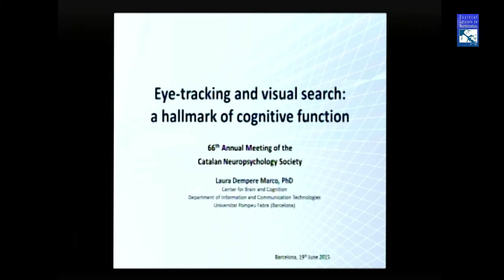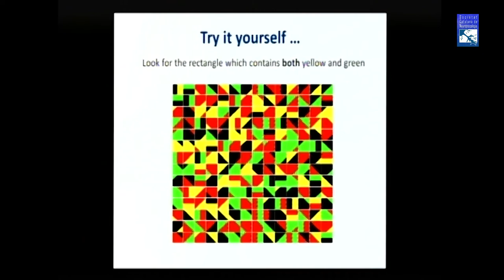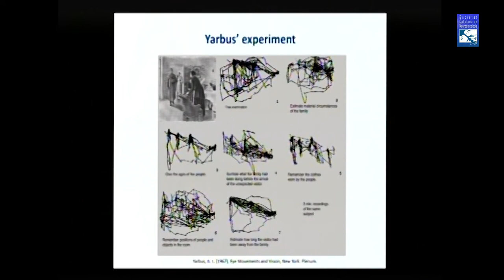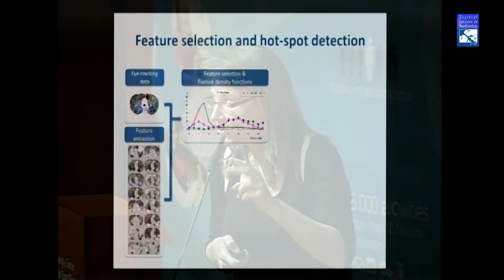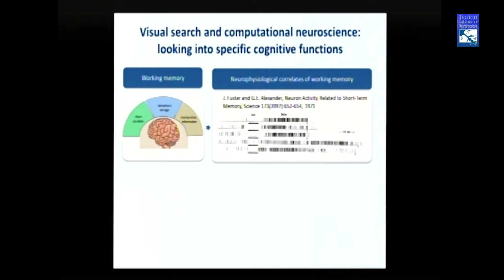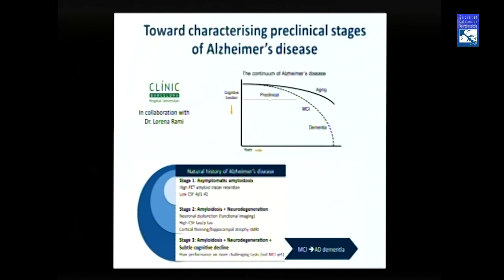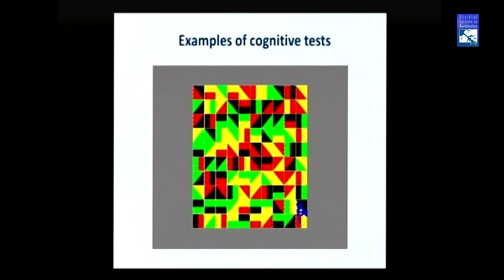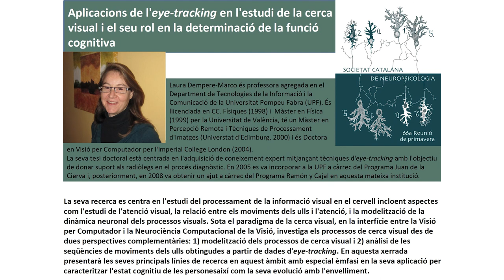Aplicacions de l'eye-tracking en l'estudi de la cerca visual i la funció cognitiva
66a Reunió Científica de la Societat Catalana de Neuropsicologia

Laura Dempere-Marco Center for Brain and Cognition, Universitat Pompeu Fabra, Barcelona.

Aplicacions de l'eye-tracking en l'estudi de la cerca visual i el seu rol en la determinació de la funció cognitiva

Eye-tracking applications in the study of visual search and its role in determining cognitive function

Aplicaciones del eye-tracking en el estudio de la búsqueda visual y su rol en la determinación de la función cognitiva.